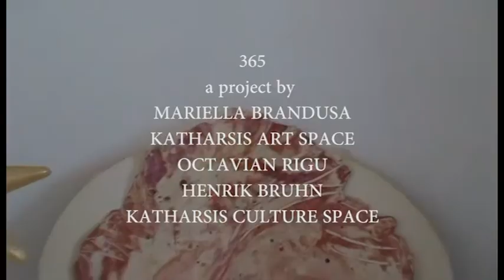Colors and black and white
Katharsis Culture Space and Katharsis Kulturrum presents and support the production of the 365 project made by artists: Mariella Brandusa, Octavian Rigu and Henrik Bruhn.
Did you know that colours give energy and help life? Every colour is a form of energy that natural forms of life, like humanoids, can register in a way or other. What we as humans see is probabely different from what a cat or a dog or an insect would "see".